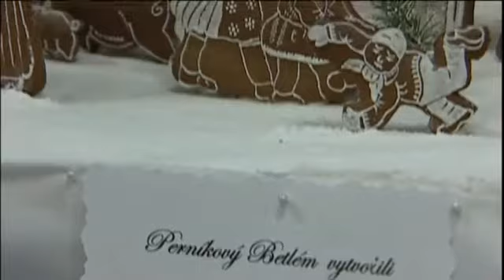Výstava a rozsvícení stromu v Novém Kníně